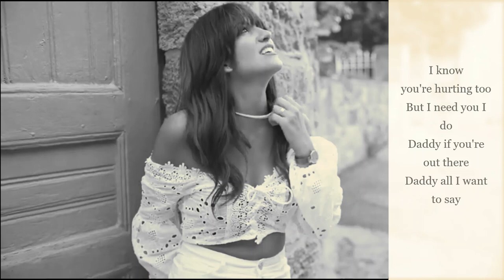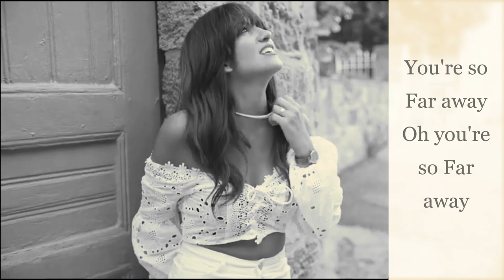Daddy-Coldplay cover by Cynthia Stephane featuring Christopher Stephane on the electric guitar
Our father lost his battle against cancer 1 year ago on the 23rd of June 2019.
he was an artist, and art is the only way me and my brother can communicate with his beautiful soul.
Our lovely father, the best father in the world, may your memory live forever.
~Joseph Estephane~